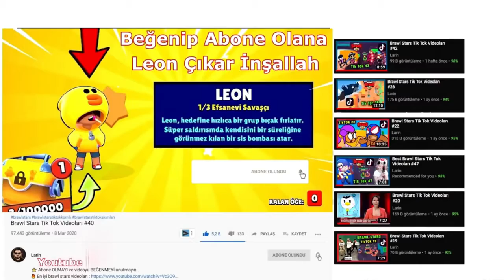Brawl stars tik tok videoları#11